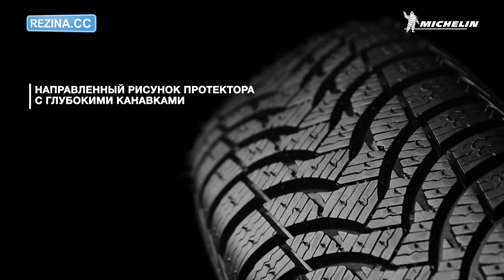Резина MICHELIN Alpin A4 - [Rezina.CC] (Зима)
Зимняя легковая шина MICHELIN Alpin A4. Подробные характеристики шины

Основные преимущества:
 - Непревзойденные характеристики сцепления срока службы и топливной экономичности
 - Жесткость блоков протектора для наилучшей устойчивости автомобиля
 - Тормозной путь на 5% короче
 - Непревзойденные сцепные свойства
 - Направленный рисунок протектора с глубокими канавками